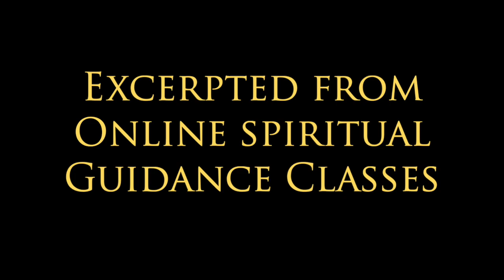How Can A Spiritual Seeker Achieve Emptiness?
Lujan Matus is a master intuitive empath with a unique ability to immerse individuals and groups in a rarefied state where the subtle currents of the interconnective universe become tangible.

Lujan’s comprehensive teachings provide lasting tools to allow one to recognize and develop their own personal relationship with the unknown.